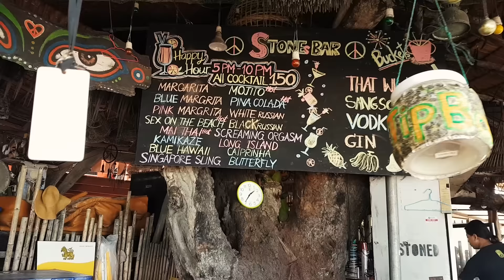Thailand Part 4: Railay Beach and Kho Phi Phi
The final part of my Thailand travel series!  We head to Railay Beach and enjoy some fun activities while staying in Railay Bay for the night! Then we head to Kho Phi Phi and I stay at Blanco Beach Bar Hostel for the night! Sadly, my last night is met with some food poisoning which cut me down really bad, but I manage to make the best of my only night in beautiful majestic island of Kho Phi Phi.

⬇️ My trusted partners and products
🖌️ TouchUp RX is the best way to professionally fix stone and paint chips on your car at home!

🛞 Tire Rack is leading the way in online tire, wheel and performance automotive accessory sales.

Arc North - Meant To Be (feat. Krist )